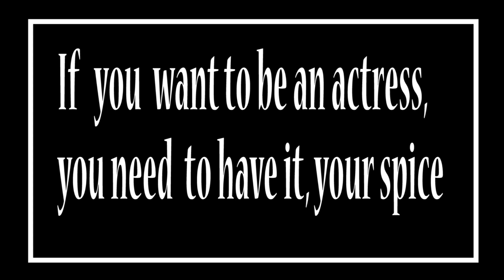THE ARTIST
Submitted by Екатерина  Рогова